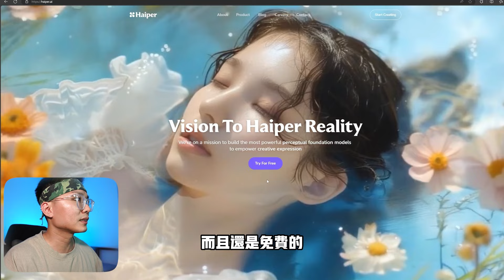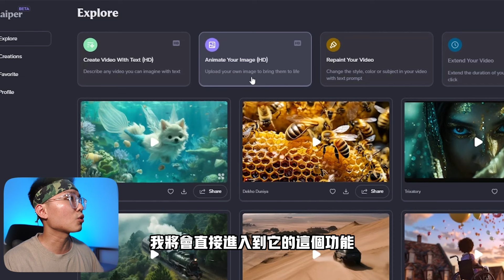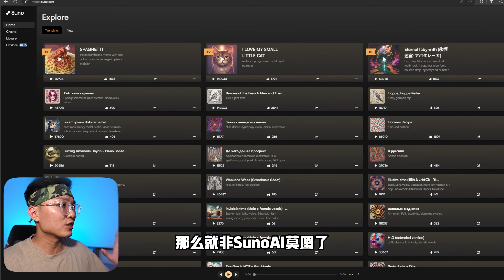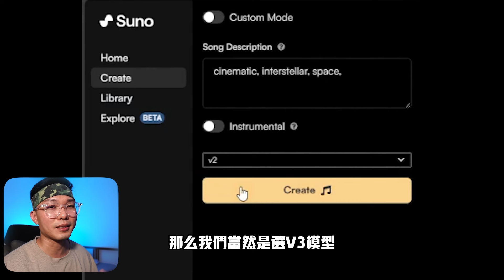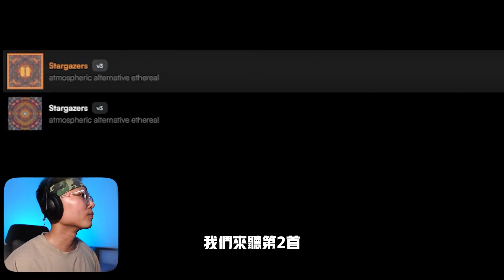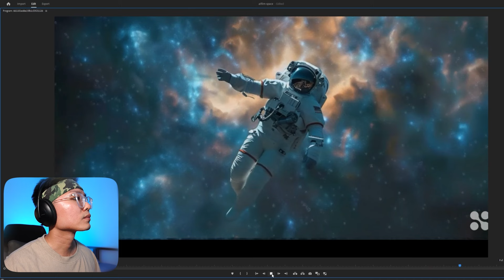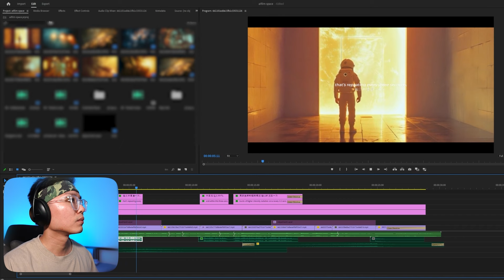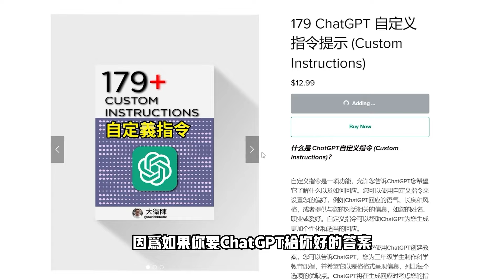【黑科技】零成本製作電影？只有AI能做得到！简单易上手且免费，电影行业历史性时刻！🤖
👇179 ChatGPT 自定义指令提示 (Custom Instructions)

參考與連接 Ref & Links

0:00
1:03